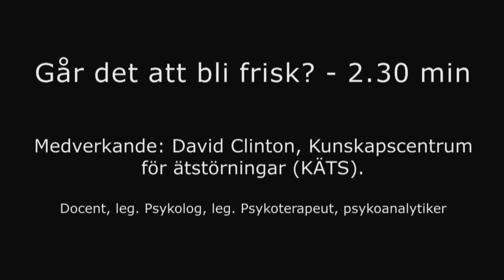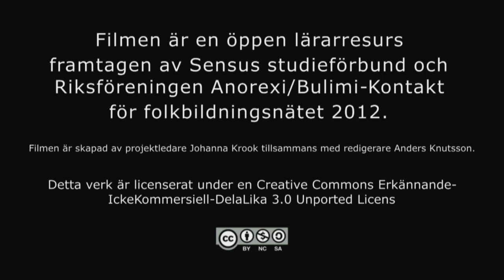Avsnitt, om ätstörningar- Går det att bli frisk och fri?